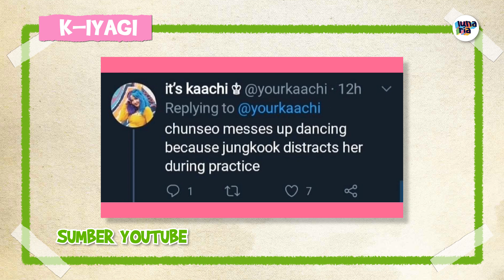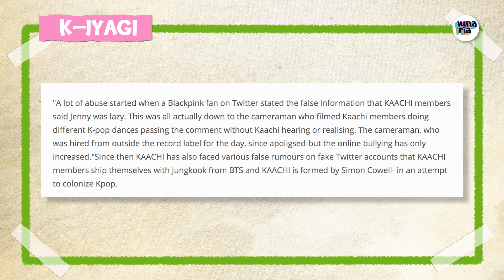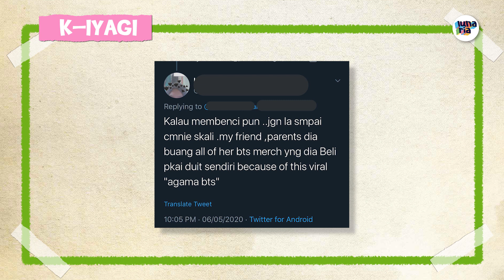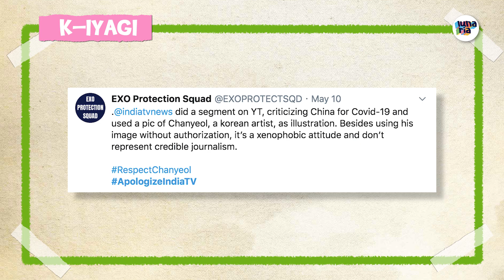K-Iyagi | Agama BTS, Kaachi Girl Group Baru, Gambar Chanyeol Dicuri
Annyeong Lunagirls! Episode baru kembali lagi dimana kami akan berikan updates, gossip-gossip baru atau isu semasa tentang Kpop. Dan kitaorang akan update tentang rookie baru atau k-idol yang buat comeback. Kalau lunagirls nak tau apa info yang kami ada jom tengok sampai habis k-iyagi tau!